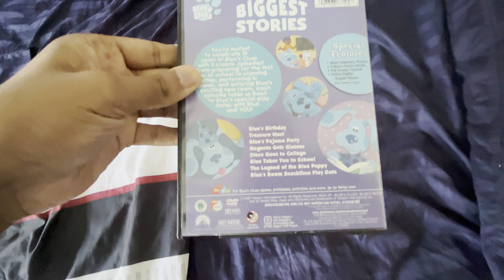Opening to Blue’s Clues: Blue’s Biggest Stories 2006 DVD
1. Nick Jr. logo (Frogs)
2. Warning screen
3. DVD menu